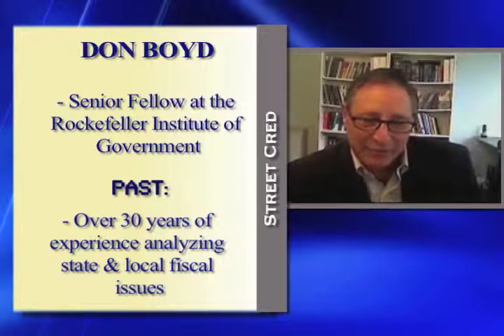The Fiscal State of the States